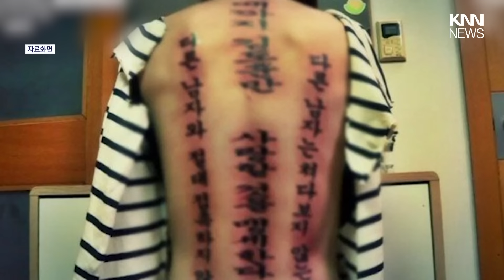"바람피웠지?" 아내 몸 곳곳에 이런 문신을 / KNN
교도소에서 출소한 지 이틀 만에 아내를 폭행하고 문신을 강요한 20대가 재판에 넘겨져 다시 실형을 살게 됐습니다

26일 광주지법 형사11부는 중감금치상, 상해, 강요 등 혐의로 기소된 29살 A씨에게 징역 5년을 선고했습니다

A씨는 지난해 7월 광주 북구 자신의 집에서 아내를 가둔채 마구 때리고 신체 곳곳에 자신의 이름을 문신하도록 강요한 혐의를 받고 있습니다.